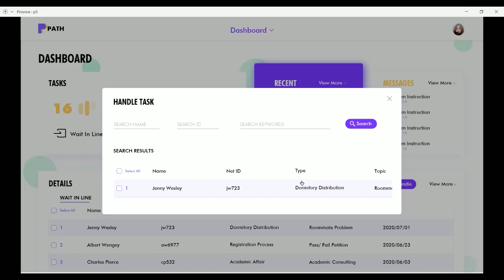PATH - Demo video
This is a mock-up demo for web design project: PATH.